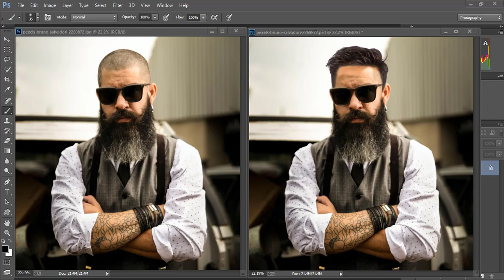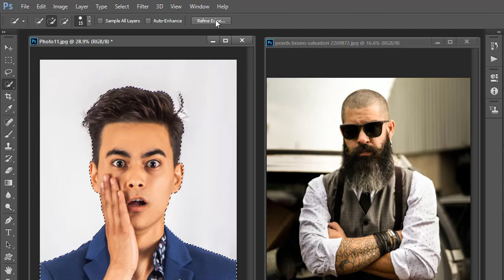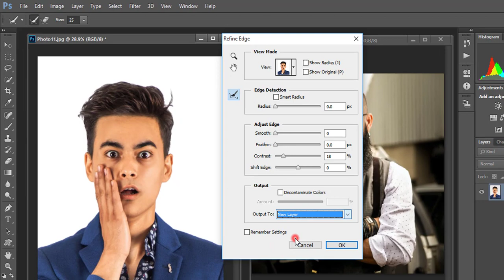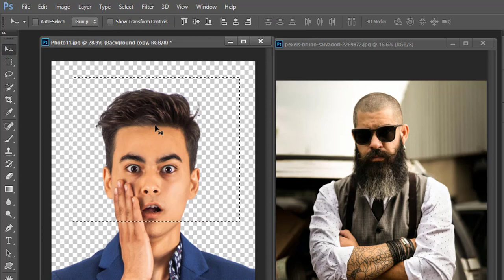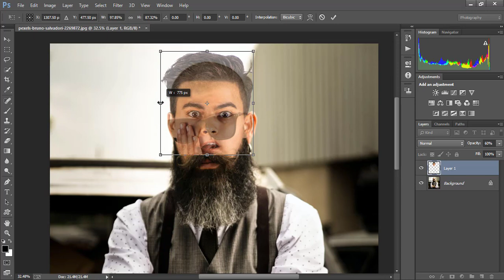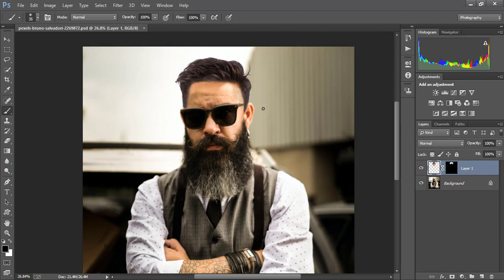How to change hair style in Photoshop in Bangla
Hi Friends
In this tutorial I have explained about change hair style in Photoshop in Bangla.

In this video I will show you how to Change your Hair Style. It's an awesome way to Change Hair using Adobe Photoshop.